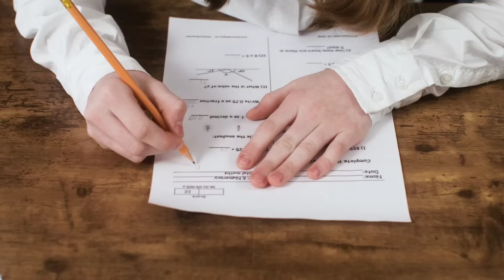CONCURSO BNB 2024: Quantos pontos precisa para passar + nota de corte ✂️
🎬 Equipe Técnica de Produção:
- APRESENTAÇÃO: Zé Filho
- ROTEIRO: Gustavo Santarém
- EDIÇÃO CAPA/VÍDEO: Helena Soares

``Tudo é possível ao que crê`` (Marcos 9:23)

``Em tudo dai graças`` (Tess. 5:18)